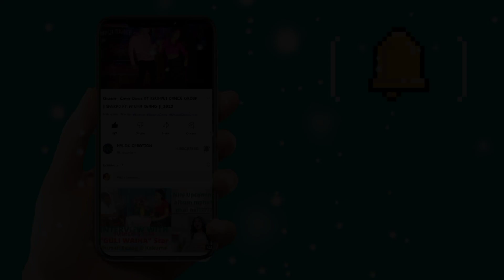RUWI RUWI KHEDI - COVER DANCE ||BY KHUMPUI DANCE GROUP ||AT JOTILA CLUB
Song:- Ruwi Ruwi Khedi
Singer:- Uaisoknaiha Bru
Starring:- Arjun & Nadusa
Lyrics/Composer:- Uaisoknaiha Bru
Producer:- AJD Music Production